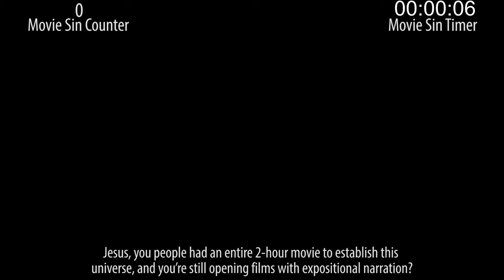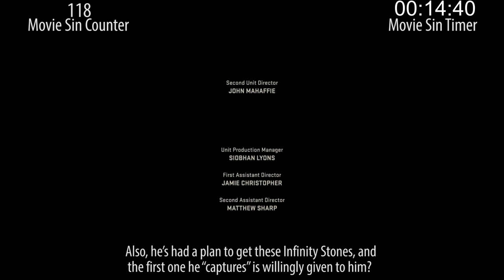Everything Wrong With Thor: The Dark World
Most people thought Thor 2 was better than the first one. The sin count will not please these people. Thankfully, the sin counts have nothing to do with a movie's overall quality or enjoyability... unless you let them.

Next week: 1990-movie sins & sins for the birds.